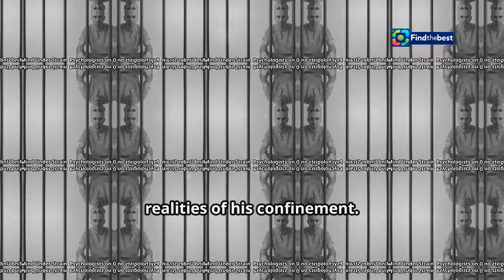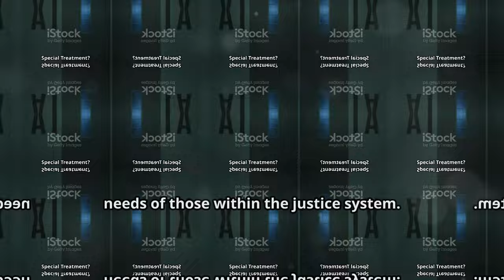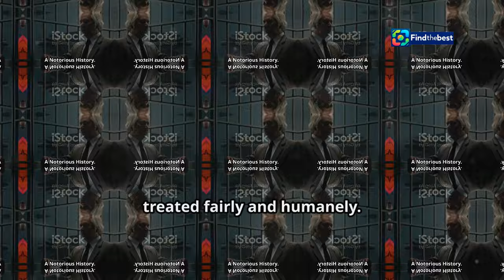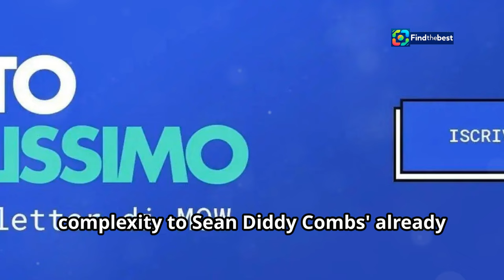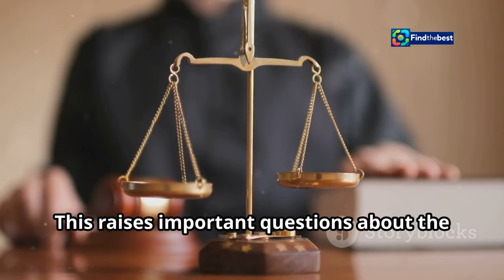Sean Diddy Combs: "Triste e Solo" in Prigione? La Verità Svelata!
OUTLINE:
00:00:00 Diddy's New Reality
00:01:44 Psychologists on Call
00:03:56 Special Treatment?
00:05:50 A Notorious History
00:06:57 Sexual Assault Allegations Resurface
00:07:37 Dark Allegations Emerge
00:08:05 A Complex Web
00:08:33 Justice or Privilege?
00:09:01 What's Next for Diddy?

**Category:**
News & Politics

**Description (Italian):**
🔍 **Sean Diddy Combs** è attualmente in prigione e le voci su di lui si moltiplicano! 🎤 In questo video, esploreremo se davvero sia "triste e solo" e se riceva visite quotidiane da psicologi. 🧠 È vero che Puff Daddy ha dei privilegi rispetto agli altri detenuti? 🏢

Scopri cosa ha rivelato l'esperto Larry Levine nel podcast "The Trial of Diddy" e come la vita carceraria per Sean non sia affatto come per gli altri. 🚔

👉 **Non dimenticare di iscriverti** per rimanere aggiornato sulle ultime notizie e approfondimenti!

✍️ **Autore:** Benedetta Minoliti

**Description (English):**
🔍 **Sean Diddy Combs** is currently in prison, and rumors about him are multiplying! 🎤 In this video, we will explore whether he is truly "sad and alone" and if he receives daily visits from psychologists. 🧠 Is it true that Puff Daddy has privileges compared to other inmates? 🏢

Find out what expert Larry Levine revealed in the podcast "The Trial of Diddy" and how Sean's prison life is not at all like the others. 🚔

✍️ **Author:** Benedetta Minoliti